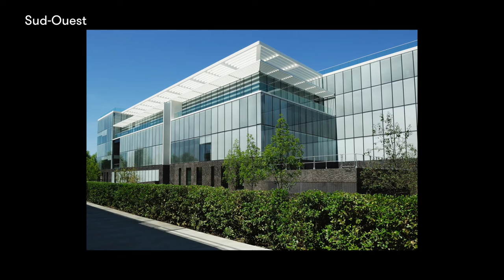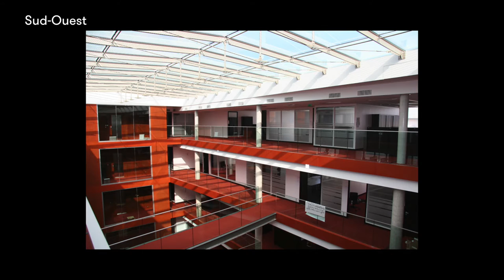Pascal Gerasimo - Bordeaux Métropole Aménagement BMA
Pascal Gerasimo vous présente l'ouvrage "Bordeaux Métropole Aménagement" aux éditions Mollat.